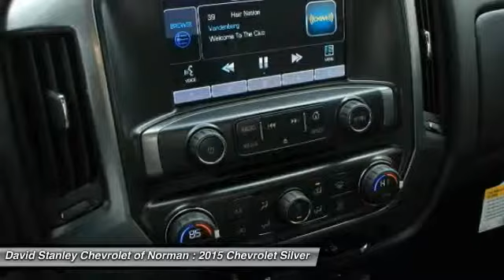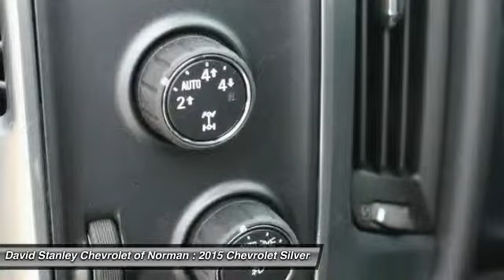2015 Chevrolet Silverado 1500 Norman OK FG237696